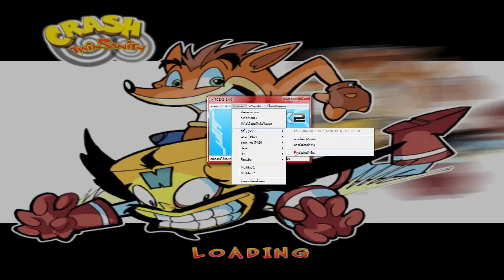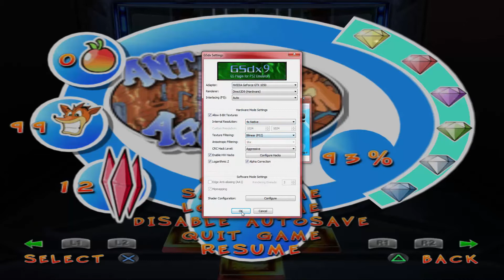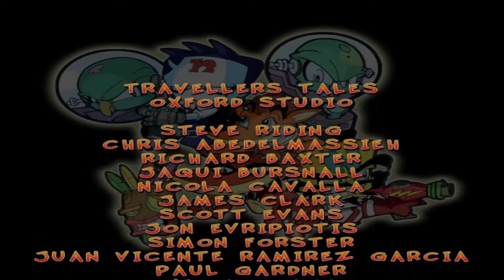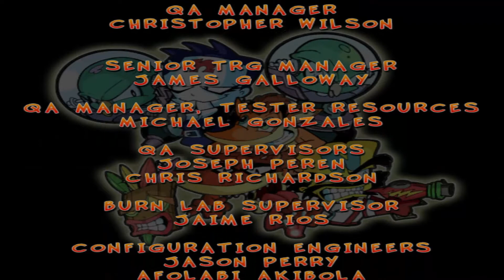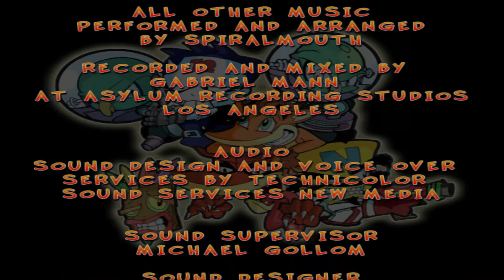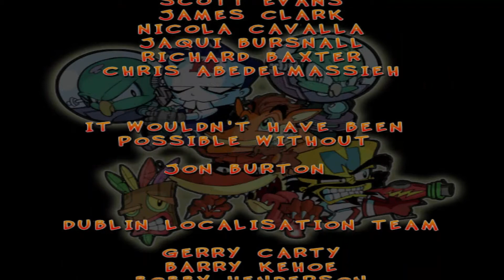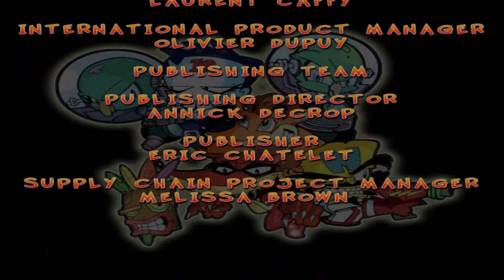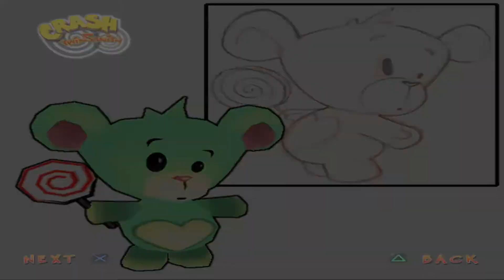Crash Bandicoot 5: Twinsanity #123 : สู้กับบอสใหญ่ Evil Twins และเป็นการปิดตำนานเกมนี้อย่างสมบูรณ์